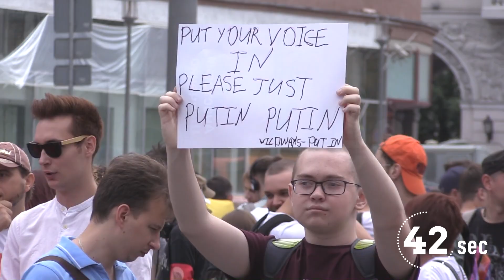Проект 60sec №930. Митинг в поддержку Ивана Голунова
В воскресенье в Москве прошел митинг в поддержку журналиста «Медузы» Ивана Голунова. Шествие началось в 17:00 на внешней стороне проспекта Сахарова и продлилось до 19:30. Организаторы митинга - члены ЛПР.